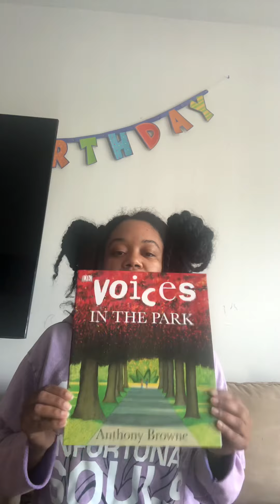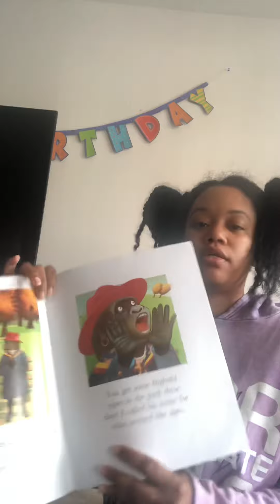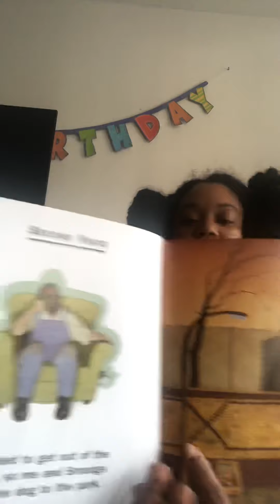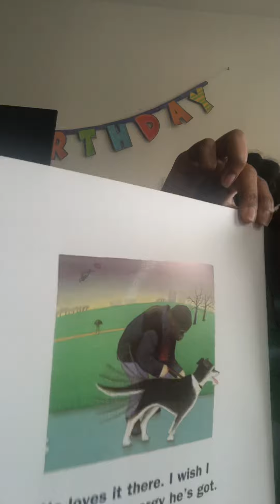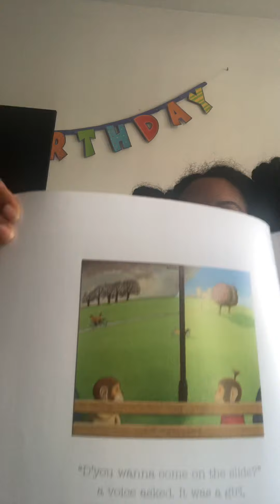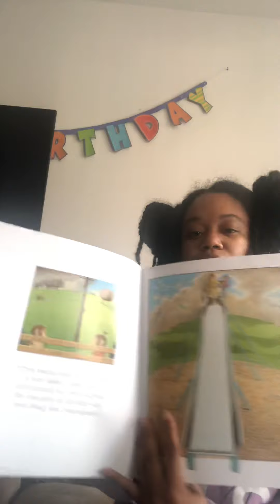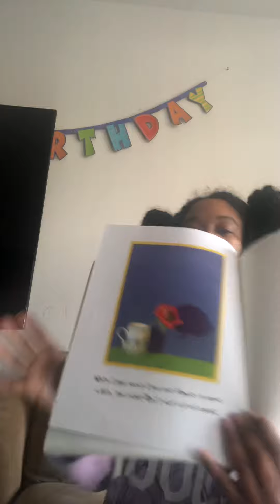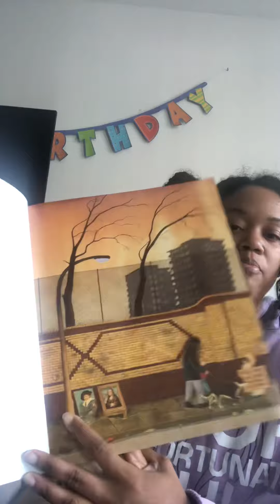Live read aloud and conversation Voices in the park by Anthony Browne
Hey let’s read this wonderful book together. It’s called voices in the park by Anthony Browne. It’s a fun story from four different point of views of one event. Let’s read and talk about it. Enjoy